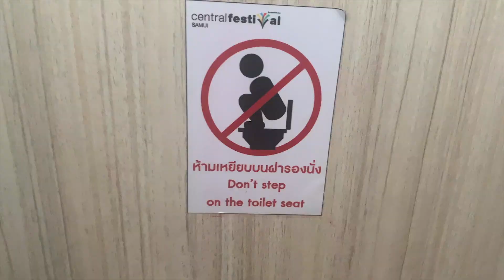I Love IGUANA'S